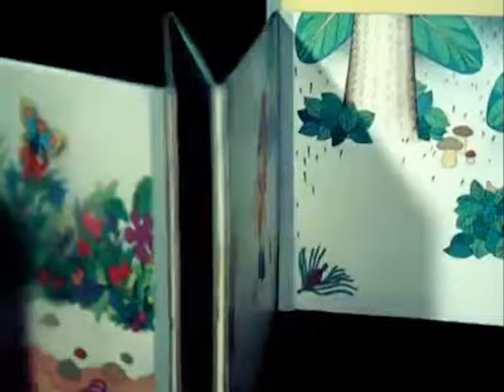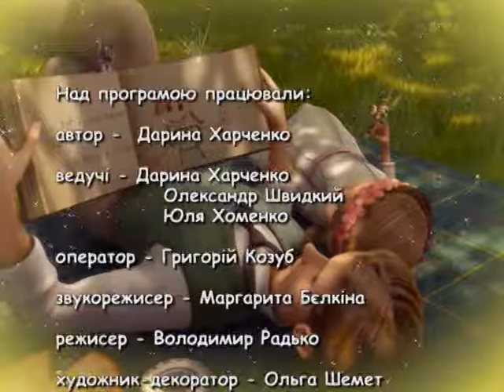Вечірня казка на 13 11 16